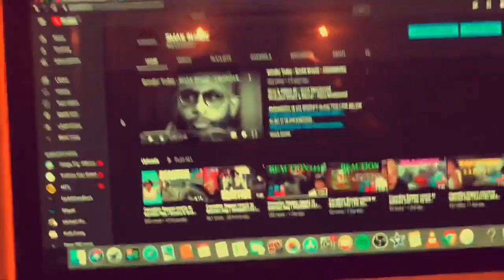Canadian Rapper reacts to German Rap | Kool Savas Wahre Liebe feat Samy Deluxe & R A The Rugged Man